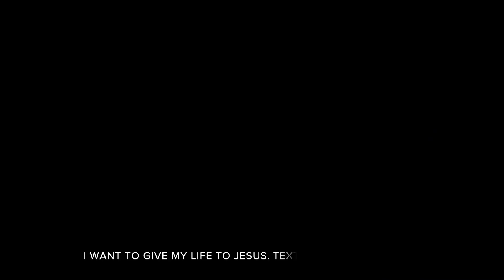The Sending Spirit | Ps. Cathie Green | Church Online | May 12th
C3 Church Ryde is all about reaching & building people for Jesus.

Join us for Church this weekend!

ON-SITE
Saturday 5pm
Sunday 9.30am, 11am & 4pm

ONLINE
On the hour, every hour.
From Saturday 5pm to Sunday 11pm.

Accepted Jesus? We'd love to help you get started.